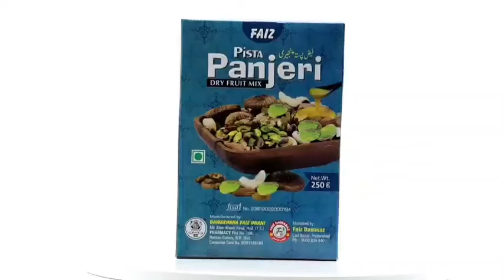Students Protest at Education Minister Sabhita Indra Reddy Office || AR NEWS